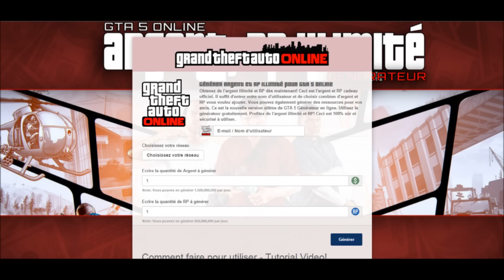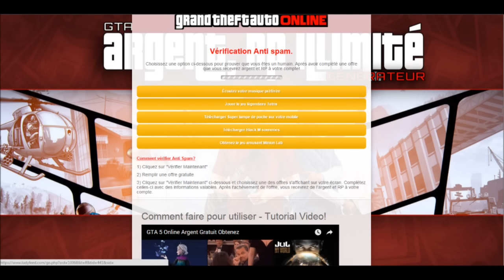Ils Utilisent les Youtubers ! Attention aux Fakes d'argent Illimité sur GTA Online !!!!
Pleins de Jeux PC à petit prix !